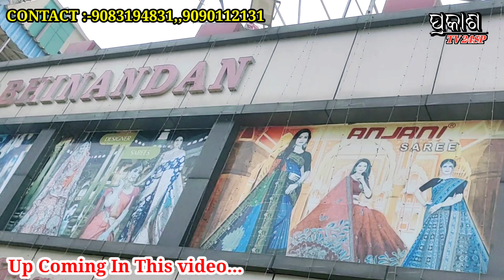ମାତ୍ର ୮୫ ଟଙ୍କାରେ କଟନ ଶାଢ଼ୀ || Cotton Saree Wholesale Business Odisha | Banarasi pat Business.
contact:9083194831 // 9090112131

Adress :

ABHINANDAN,
Thana Bazar, jaleswar
Dist: Baleswara, Odisha
pin:756032

cotton saree odisha
cotton luga
sambalpuri cotton saree
cotton saree odia
chettinad cotton sarees wholesale
bk cotton saree
pure cotton sarees collection
cotton saree new design
cotton saree meesho haul
daily use cotton saree
fancy cotton saree
cotton sarees collection wholesale
suti saree collection bangladesh
chettinad cotton sarees online
shopping
cotton saree odisha
cotton saree wholesale market odisha
cotton saree manufacturers in odisha
cotton saree wholesale odisha
cotton saree wholesalers
cotton saree wholesaler surat
cotton saree wholesaler kolkata
cotton saree wholesalers cuttack
cotton saree wholesaler delhi
cotton saree wholesale market
cotton saree wholesale market in
kolkata
erode
hyderabad
chennai
pata saree
pata saree blouse designs
pata saree design
pata saree collection
pata saree with price
pata saree pindhiba style
pata saree wearing style
pata saree blouse back design
pata saree pindhei nata mandape
pata saree draping
sambalpuri pata saree wholesale
market
pata saree wholesale
sambalpuri cotton comedy
sambalpuri cotton saree new design
sambalpuri cotton dress material
sambalpuri cotton saree low price
sambalpuri cotton blouse design
sambalpuri cotton luga
sambalpuri cotton pata saree
sambalpuri cotton kurti
banarasi pata saree
banarasi pata blouse design
banarasi pata saree blouse designs
banarasi pata saree for wedding
banarasi patang
banarasi pata saree wearing style
banarasi pata saree with price
banarasi pata saree draping
banarasi pata saree design
banarasi patli saree